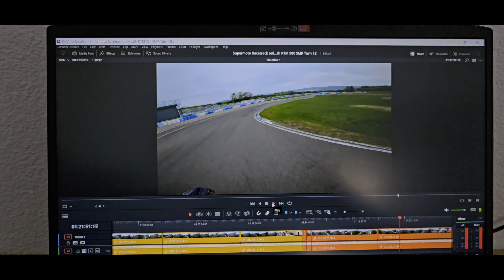Supermoto / Racetrack / KTM SMR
Racetrack Circuit de la Vallée , cornering track